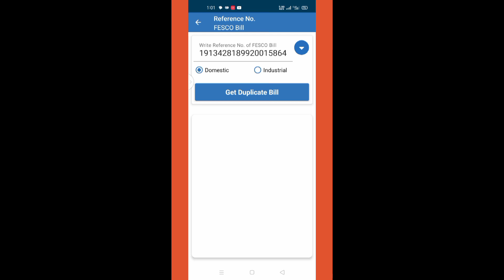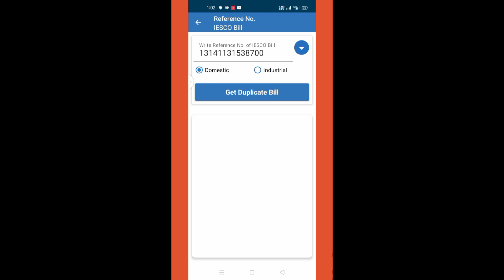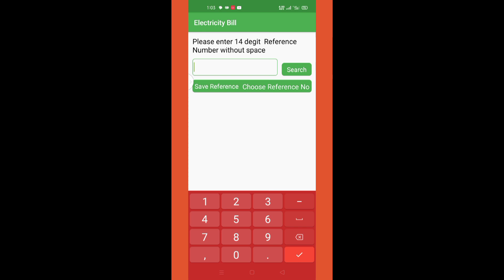bill check karne ka tarika